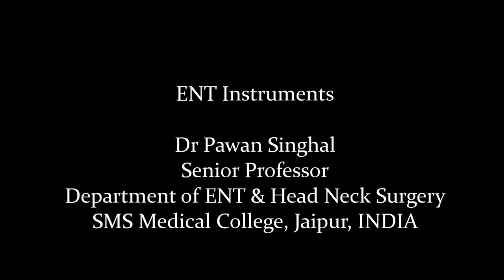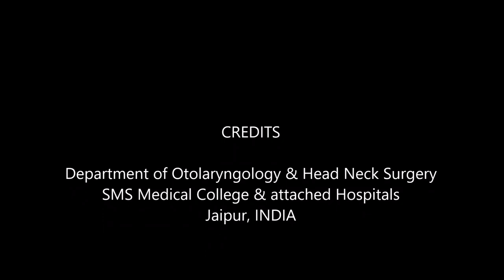ENT Instruments Part I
DR PAWAN SINGHAL
MS (GOLD MEDALIST), DNB, MNAMS, FACS, FUICC
COCHLEAR IMPLANT, SKULL BASE AND HEAD NECK SURGEON
PROFESSOR, DEPARTMENT OF ENT & HEAD NECK SURGERY
SMS MEDICAL COLLEGE & HOSPITALS

Dr Pawan Singhal did Masters in ENT with Dr G. Narayanan gold medal. His work is centered on head neck and skull base surgery, using all surgical modalities i.e. open, endoscopic and microscopic and cochlear implant surgery.
He has earned a lot of national and international fellowships including Fellow of American College of Surgeons(FACS), John Hopkins international leadership Award USA for tobacco control, AAO-HNS international visiting scholars award at Sloan Kettering New York USA, Sheerin Gajdhar and UICC fellowship at Tata memorial Hospital Mumbai by Foundation of Head and Neck Oncology, Indian Society of Otology fellowship at cause clinic France and Dr PP Karnik travel fellowship.
Recently awarded for best research paper in international category by American College of Surgeons during annual congress of ACS at San Francisco. He has been awarded many a times for best research paper, winner of Quiz and best poster at many regional and national conferences.
He was awarded by The Governor of Rajasthan in 2018 with the state level award on the Republic day. Recently he was awarded by state level Rajasthan Medical council award for his work in head and neck cancer and tobacco control for cancer prevention. He was also awarded with Indo-China international friendship award.
For prevention and awareness regarding cancers in the society he is actively associated with VOTV (voice of tobacco victims), Indian asthma society, Sambandh Foundation, Tata trust, Rajasthan voluntary health association, ABVP and a lot many organizations.
He is actively working in the field of deafness and not only routinely doing cochlear implants but also actively associated in awareness and prevention of hearing loss.
The extensive media coverage in newspapers, TV channels, radio and magazines are a real reflection of his humane activities including adoption of education of underprivileged slum children.
Dr Pawan has more than 50 national and international publications and has been a guest faculty and has delivered his scientific deliberations at innumerable national and international conferences.